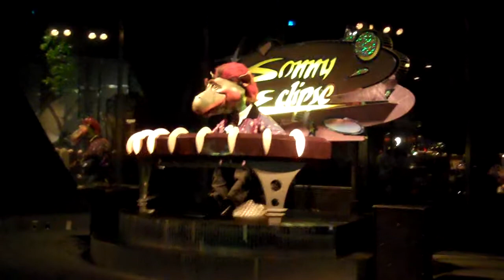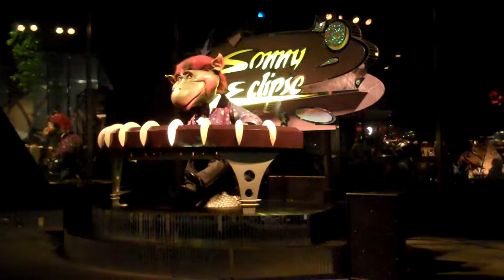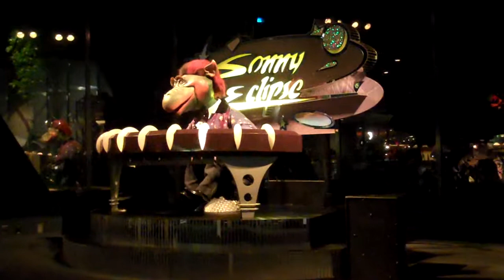Walt Disney World: Sonny Eclipse at Cosmic Ray's [HD]